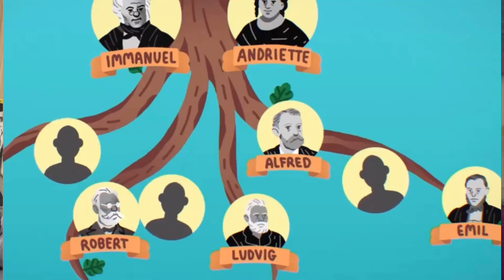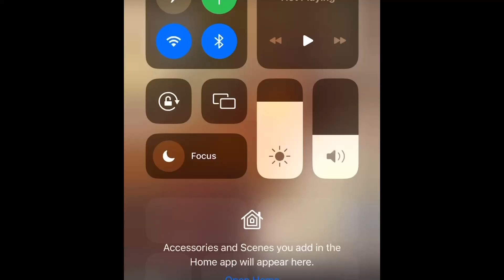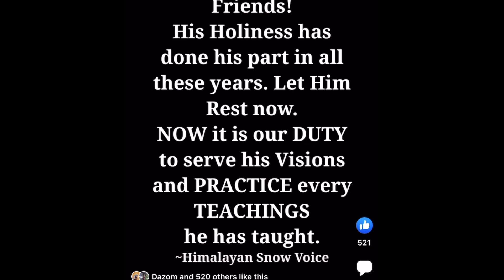Nobel Prize # Millions of Dollars 💵 Where HH The Dalai Lama use it ?Tibetans should be proud